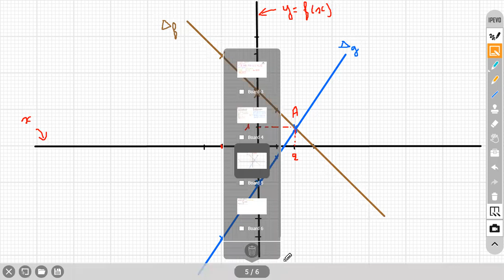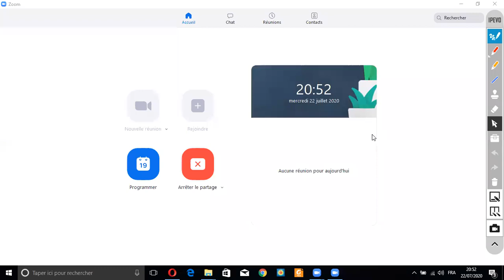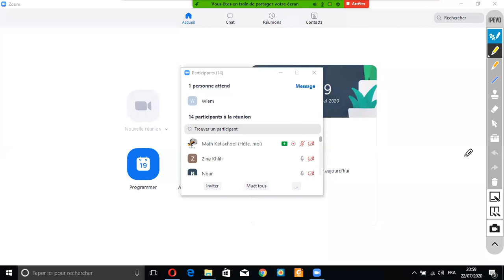1ère année Fonction affine exercice (Partie N°2) séance gratuite Juillet 2020 Prof.K. Maroua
1ère année Fonction affine exercice (Partie N°2) séance gratuite Juillet 2020 Prof.K. Maroua